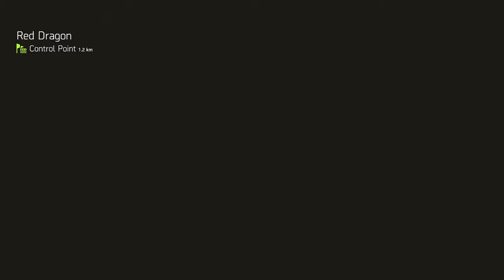Tom Clancy's The Division 2 $12 – Gameplay – No Commentary